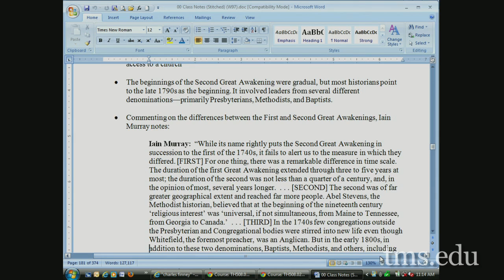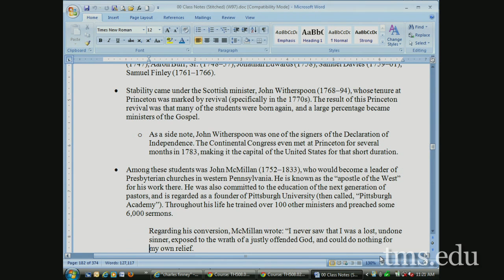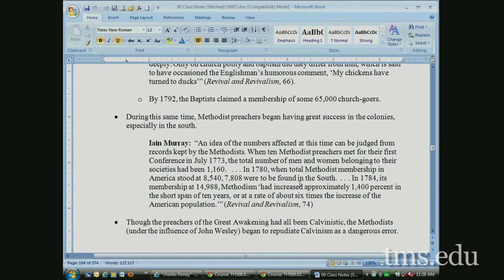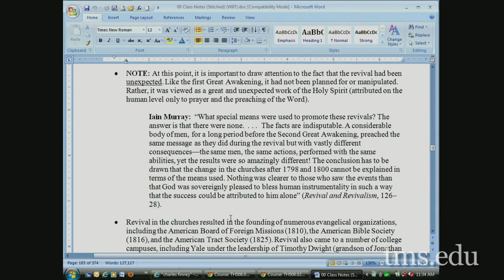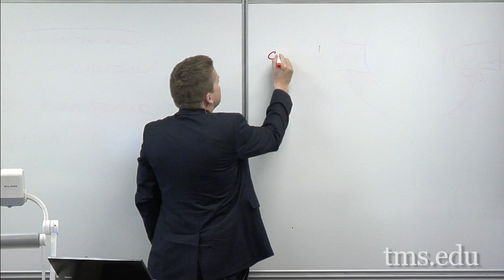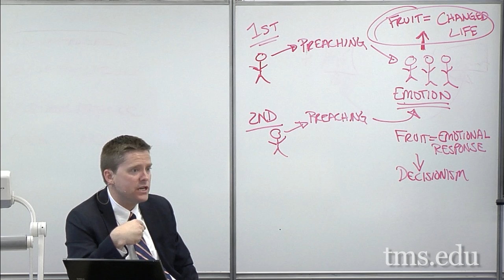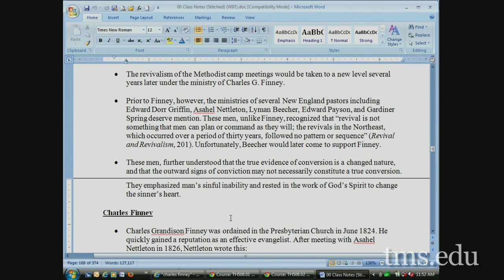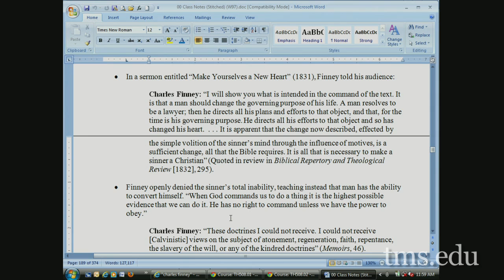Historical Theology II - Dr. Nathan Busenitz - Lecture 20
Nathan Busenitz teaches a course on Historical Theology II.